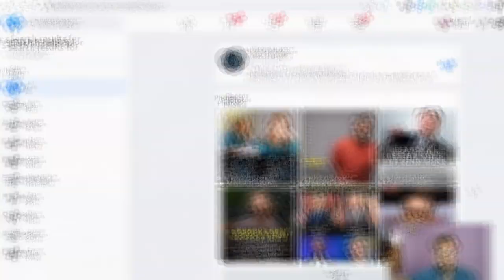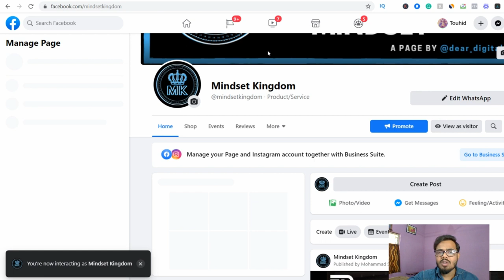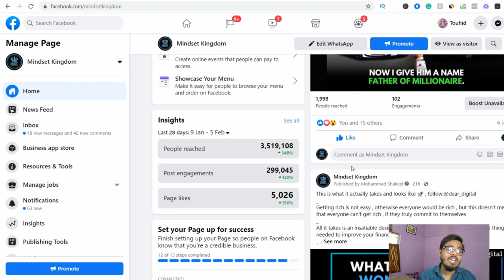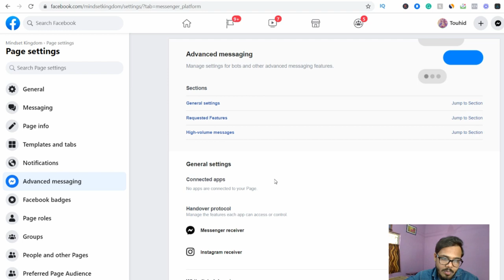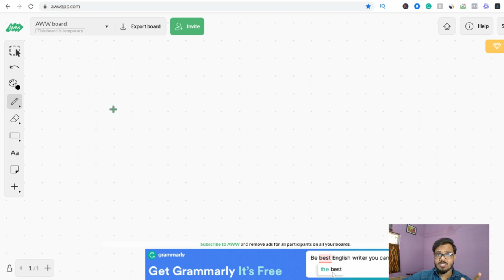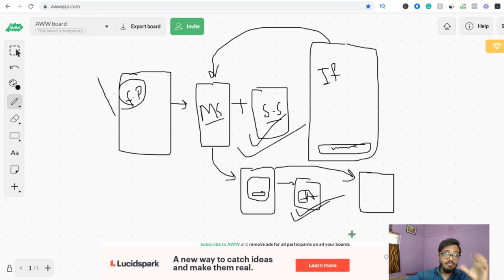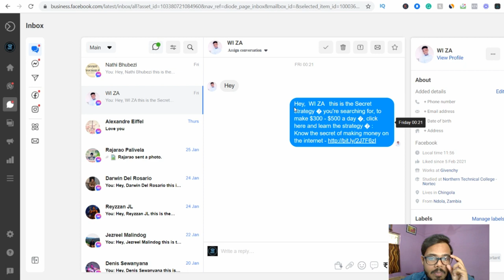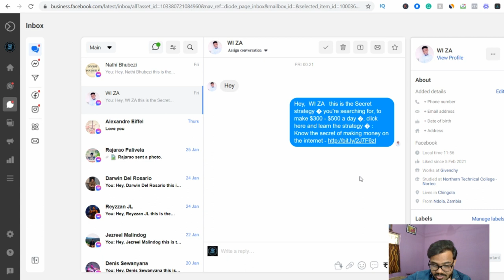How to make money on Facebook 2021 for beginners